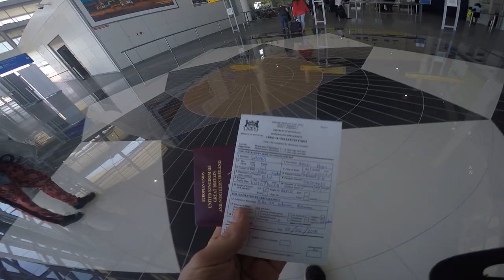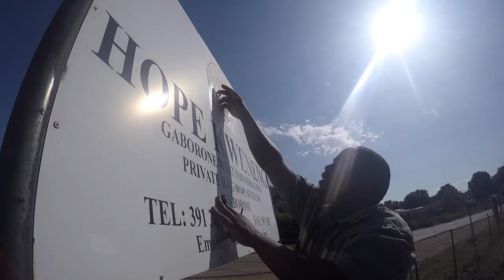Botswana 2015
George Goes to Botswana with ICS Skillshare